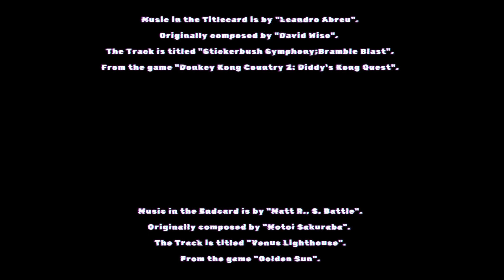Reunited (Chrono Cross Chapter 90)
Welcome to Chapter 90 of Chrono Cross.

Music in the Titlecard is by "Leandro Abreu".
Originally composed by "David Wise".
The Track is titled "Stickerbush Symphony;Bramble Blast".
From the game "Donkey Kong Country 2: Diddy's Kong Quest".

Music in the Endcard is by "Matt R., S. Battle".
Originally composed by "Motoi Sakuraba".
The Track is titled "Venus Lighthouse".
From the game "Golden Sun".